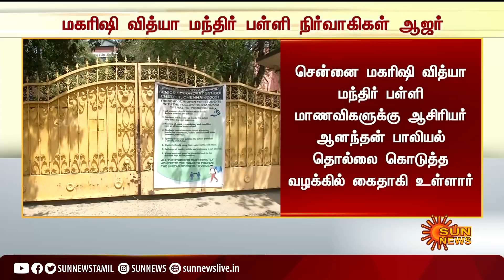BREAKING | மகரிஷி வித்யா மந்திர் பள்ளி நிர்வாகிகள் ஆஜர் | maharishi vidya mandir | Pocso Act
BREAKING | மகரிஷி வித்யா மந்திர் பள்ளி நிர்வாகிகள் குழந்தை உரிமைகள் பாதுகாப்பு ஆணையத்தில் ஆஜர்!